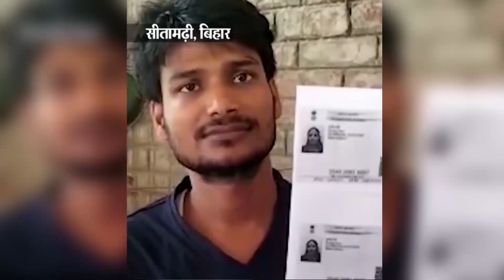महिला ने तीसरे पति पर लगाया छोड़ने का आरोप, दूसरे पर रेप केस; पहले से एक बच्चा |NEWS PR